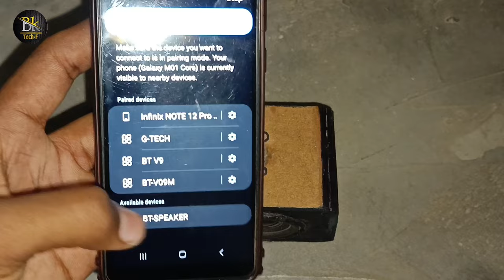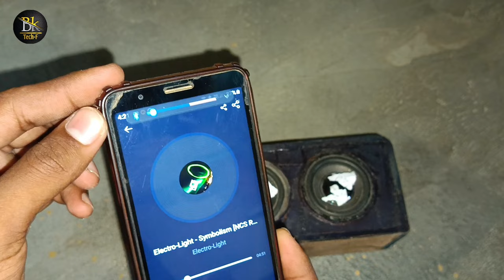How to make sound box | Hi-Fi Sound Box | Mini home theater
How to make sound box || Sound Box || Hi-Fi Sound Box bktechnofriends @bktechnofriends
Hello friends
         Is Video me Hi-Fi Bluetooth Sound Box banane wale hai jo ki aap ko bahut good lagega

Or yah Bluetooth Sound Box ka Volume and bass Hi-Fi hoga

And friends as video ko full watch kare and banana sikhe Hi-Fi Bluetooth sound box

Friends
kuch achha karne ke liye thoda vakat dena pta hai.
👉👉👉👉👉 Components 👈👈👈👈👈👈

1. Cardboard
2. Bluetooth Kit
3. 5 Push switch
4. Two Speakers
5. Charging jack
6. One Light (Led)
7. Hi-Fi Backup ke liye Lithium iron battery
1. How to make sound box
2. How to make Bluetooth Sound Box
3. Hi-Fi Bluetooth Sound Box
4. Sound box
5. Make Bluetooth Sound Box
6. How to make Bluetooth speaker 🔊🔊

Friends
             And friends Videos ko Like kare or anpe pyare dosto ko share bhi kare

Please Dosto🥺🥺🥺🥺🥺🥺🥺🥺🥺🥺🥺🥺🥺🥺🥺🥺🥺🥺🥺🥺🥺🥺
🍄🍄🍄🍄🍄Thankyou Friends 🍄🍄🍄🍄🍄